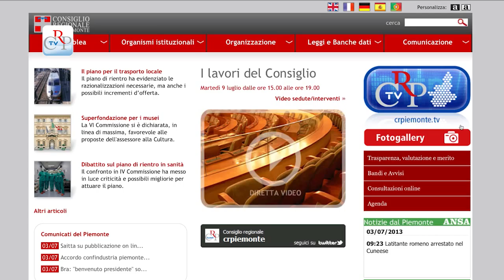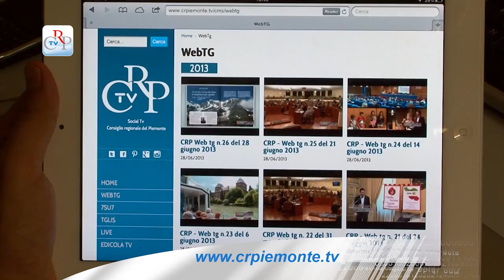clip tv social